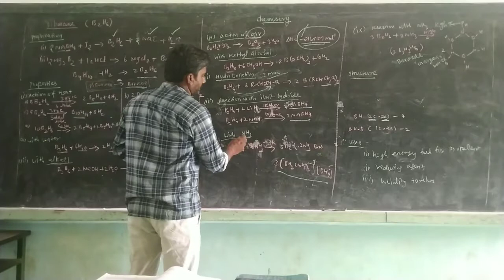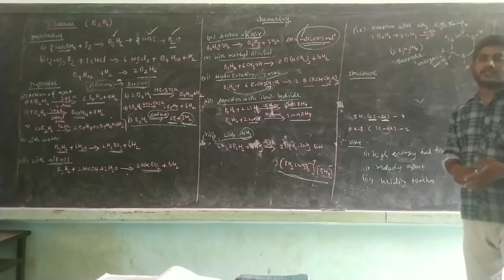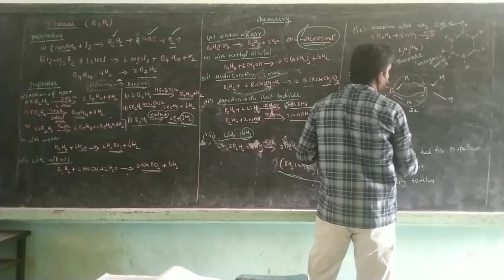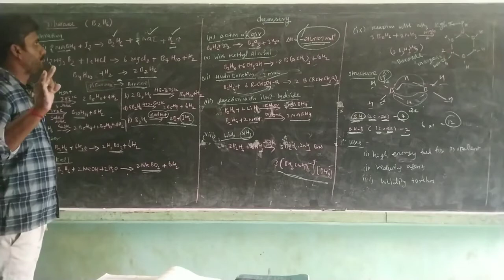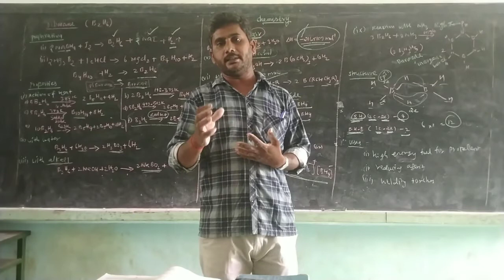XII - CHEMISTRY P BLOCK ELEMENTS - CLASS 5